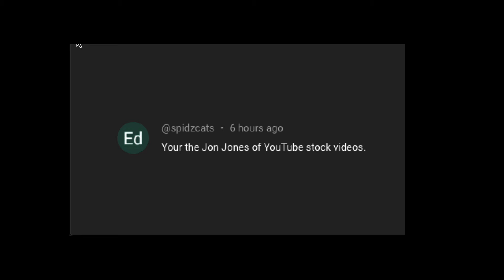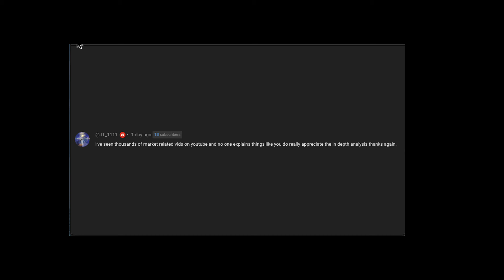100 reasons to Subscribe in 1 minute